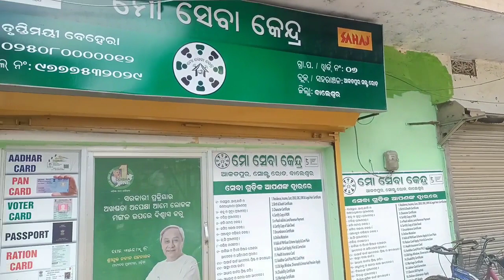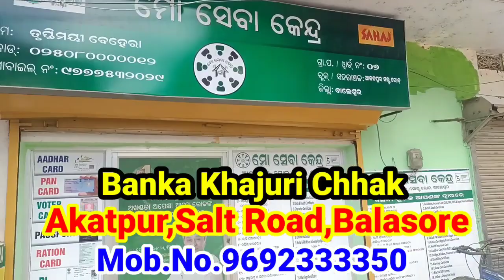बालासोर के 9 नंबर वार्ड पे 2 आंगनबाड़ी सेंटर और एक रास्ते का उद्घाटन किया गया